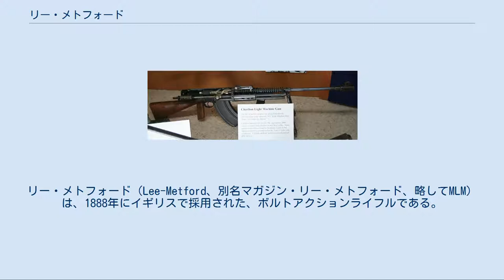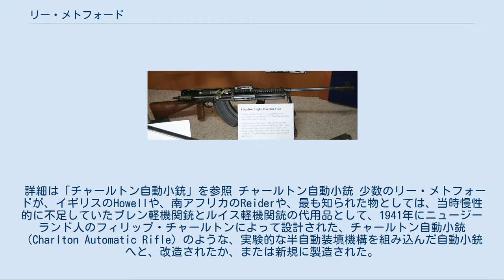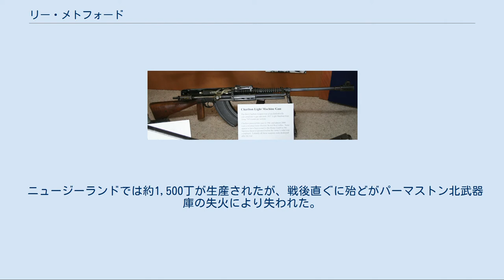リー・メトフォード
#7.7mm銃
リー・メトフォード（Lee-Metford、別名マガジン・リー・メトフォード、略してMLM）は、1888年にイギリスで採用された、ボルトアクションライフルである。
 スコットランド系アメリカ人ジェームズ・パリス・リーの後部ロッキングボルト機構と、ウィリアム・エリス・メトフォードが設計した7条のライフリングの銃身と、10発入り弾倉とが結びついた小銃であった。
9年間の、開発とトライアルの後に、1888年からマルティニ・ヘンリー銃を置き替えたが、1895年から同様のリー・エンフィールドに置き替えられるまでの短い間だけ軍に留まった。
 リーのボルトアクションメカニズムは、当時の他の設計を越えた、大いなる改良型だった。
ボルト後部に取り付けられたラグ（突起）は、引き金よりもボルト操作ハンドルを、ライフル兵のずっと近くに配置した。
 これは、ボルトハンドル操作のためにライフル兵の手をやむを得ず前方へ伸ばす必要があった、ラグがボルト前部に取り付けられた他の設計よりも、ボルトハンドル操作をずっと素早くした。
また、ボルトの移動距離も実包の長さと同じだった。
 そして、いくつかのフランス式とモーゼル式アクションの、90度のボルトの回転角度と比べて、リー式は60度にすぎなかった。
 さらにリーは、ほとんどの連発銃で一般的に採用していた、管状弾倉と固定式箱型弾倉を置き換えるために、脱着可能な優れた箱型弾倉を導入した。
そして、この弾倉は競争相手のマンリッヒャーデザインよりも大きい容量を提供した。
 黒色火薬を充填した.303リムド実包を使用するリー・メトフォードはある種の時代錯誤であった。
その当時の小口径ライフルのほとんどが無煙火薬を使用していた。
そしてリー・メトフォードも無煙火薬実包の利用を意図されたが、リー・メトフォードが設計されたときにはまだ利用可能ではなかった。
 リー・メトフォードはその運用中に数回の設計変更が行われた。
主な変更点は、弾倉（8発の単列式から10発の複列式へ）、照準器、安全装置であった。
 リー・メトフォードはリー・エンフィールドを支えながら1895年から段階的に廃止された。
リー・エンフィールドは実際にはリー・メトフォードと同じ設計だったが、無煙火薬の使用に適合していた。
 コルダイト装薬を装填した弾薬が使用された時、メトフォードパターンのライフリングは浅くて、急速な摩耗を被りやすかった。
銃身は5,000発未満で使用不能になった。
 変更点には、新しくて、より深いライフリングパターン（エンフィールドパターンと指定される）を含んでいた。
そして照準器は無煙火薬によって可能になった平射弾道に適応した。
 マッドミニットとは、ボルトアクションライフル（通常はリー・エンフィールドかリー・メトフォード）を使って、300ヤード離れた標的を狙って、1分以内に15発の弾丸を発射すると説明される訓練に、イギリスのライフル兵によって使われた第一次世界大戦前の用語であった。
 第一次世界大戦の間、ライフル兵がこの過量な発射速度で射撃するのは、珍しいことではなかった。
多くのライフル兵が平均で毎分25発の射撃ができたが、他のある者達は毎分40発もの射撃ができた。
ドイツの突撃歩兵が機関銃の射撃によって退けられたと噂されたが、実際には、それは過度の発射速度の10人のライフル分隊であった。
 今でも毎年、イギリスのライフル所有者のグループが、「マッドミニット競技会」のために集っている。
 リー・メトフォードの交換が達成されるには数年かかったので、1899年の第二次ボーア戦争の間、いくつかの部隊では未だ運用中であった。
 長距離での精度が重要であった時に、リー・メトフォードを装備した部隊は、そして、リー・エンフィールドを装備した部隊でさえも、モーゼルを装備したボーア部隊に対しては不利であった。
 工場では大した照準調整と品質管理を受けなかったため、400ヤード以上の距離においては悲惨なまでの命中精度の低さを露呈させた。
 きちんと修正が成されれば、モーゼル系小銃と同等の精度を持つようになり、他のほとんどの属性においてはモーゼルより優れていた。
にも拘らず英国人は全く新しいライフルを欲した。
 「Pattern 1913 エンフィールド」、それは改修されたモーゼルの設計に基づいていた。
しかしその開発は、第一次世界大戦と、もう半世紀使われることになる著しく融通の利くリー・エンフィールドによって、打ち切られた。
 イ...